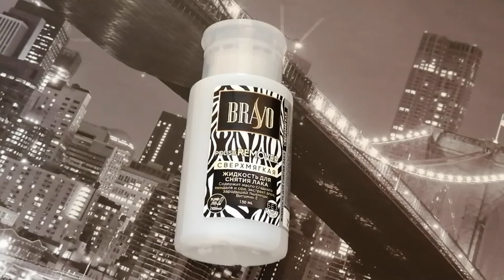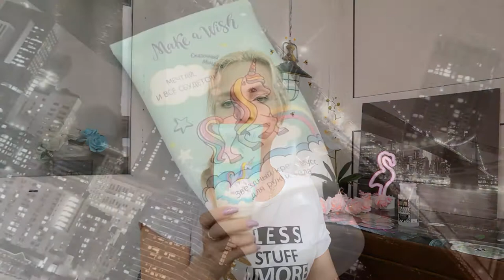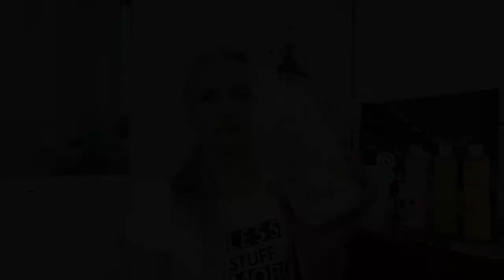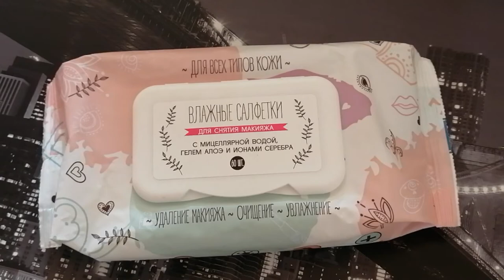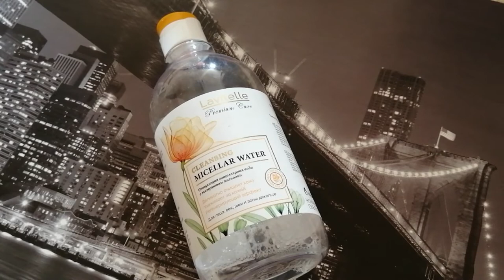КОСМЕТИКА ФИКС ПРАЙС/ НАХОДКИ и РАЗОЧАРОВАНИЯ/ Отзыв на косметику из FIX PRICE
КОСМЕТИКА ФИКС ПРАЙС 2021 НАХОДКИ И РАЗОЧАРОВАНИЯ Отзыв на косметику из FIX PRICE

Всем привет!
Сегодня поделюсь с вами отзывом на косметику из Фикс Прайс.
Надеюсь, мой отзыв поможет вам в выборе и вы не потратите свои денежки на ненужный товар!

Сотрудничество/Реклама
Найти меня можно здесь:
Если захотите помочь в развитии мого канала карта Альфа 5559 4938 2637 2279